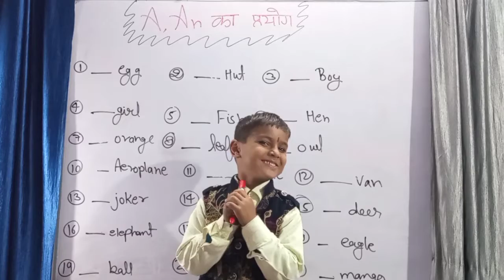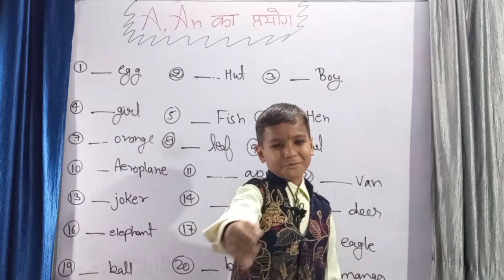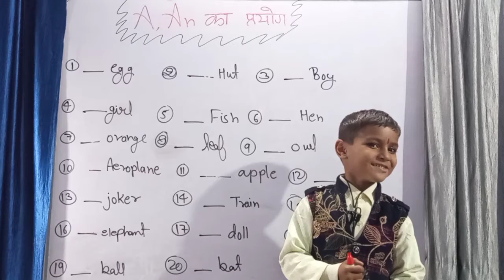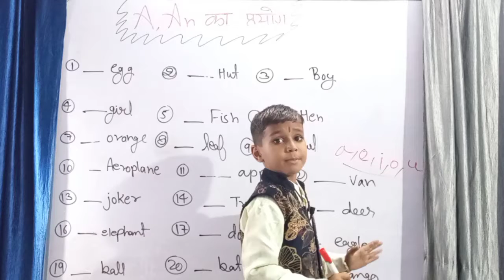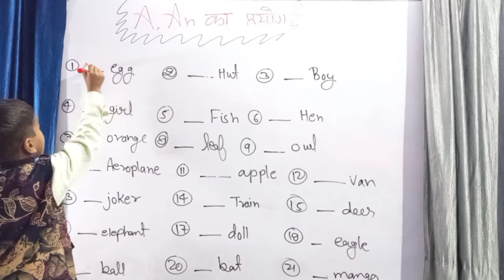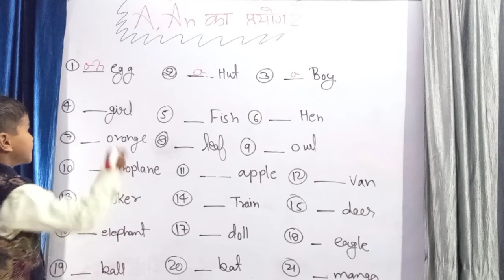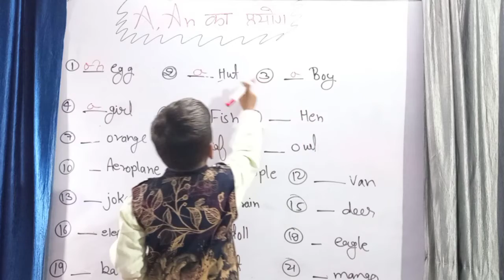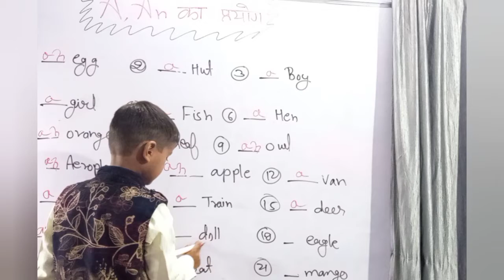A, An का प्रयोग With Motivation By-Yashdeep Singh Naruka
Aagar Aapne Hamare Chennal Ko
Karna Na Bhule
उठो जागो और जब तक मत रूको जब तक की आपको अपना लक्ष्य की प्राप्ति नहीं हो जाये

अगर सूरज की तरह चमकना है तो सूरज कि तरह जलना भी होगा

मंजिल ने होसलो से कहा तेरे बस की बात नहीं होसलो से मंजिल की आखों मे आखे डालकर कहा चल झूठी तेरी इतनी ओकात नही